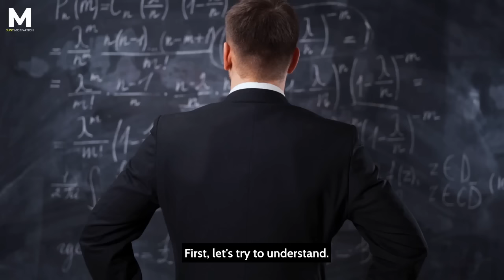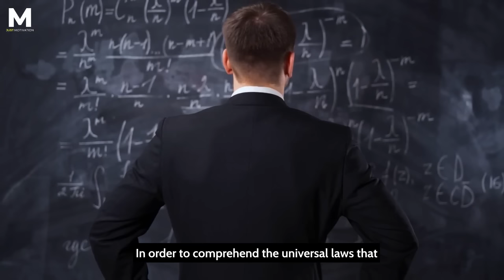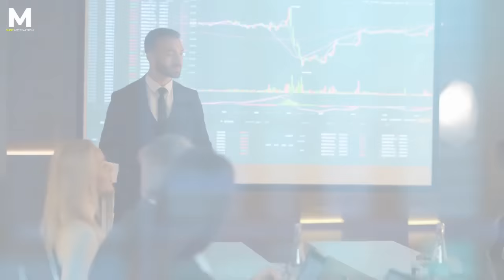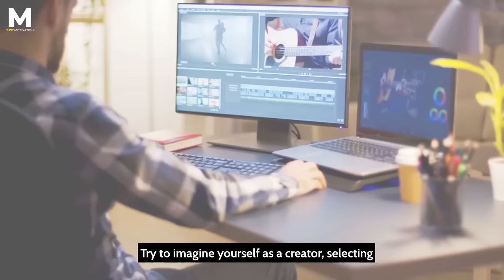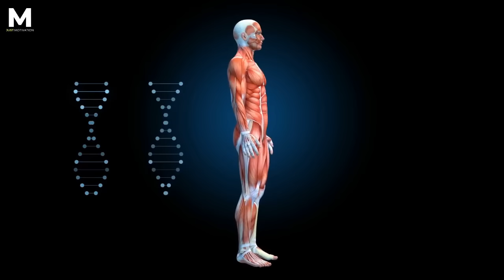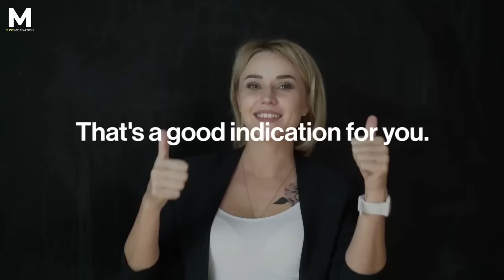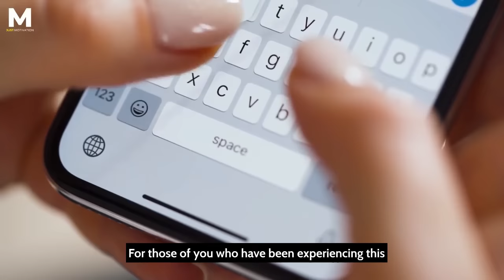Something Very Important Happens at 03:30 am | PHENOMENAL RESULTS | Louise Hay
In this video, we'll explain what it means when you wake up between 3 and 5 a.m. The vibrational frequency of your surroundings is at a low level, indicating peace and tranquilly. During this hour, the majority of the population is fast asleep. Some people will comprehend and embrace what I'm about to convey, while others will be perplexed and ask, "What is this?". What does he mean?

This is impossible. However, everything will make sense in the end once you start testing this entire theory. When you receive a signal between the hours of three and five in the morning, it's imperative that you pick up your phone and listen. Grounding energies are what you're doing there. Breathe in and out.

Exhale slowly and calmly, making sure your mind is at ease. "Channelling" involves getting up, putting your feet on the ground, and getting your notepad out. At this time of day, pose the most pressing issue of your life and then write it down. Ideas at that time are extremely powerful since you are simply receiving from the Divine.

Topics:
Louise hay heal you life
louise hay heal your body
you can heal your life louise hay
louise hay affirmation for healing